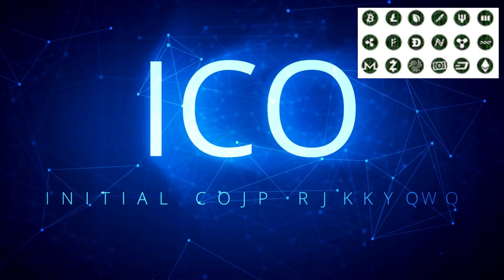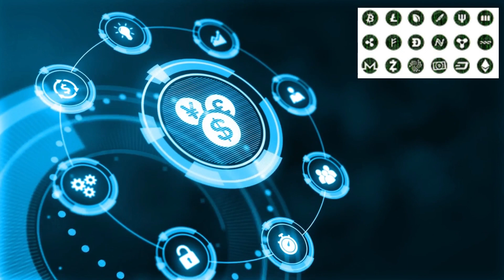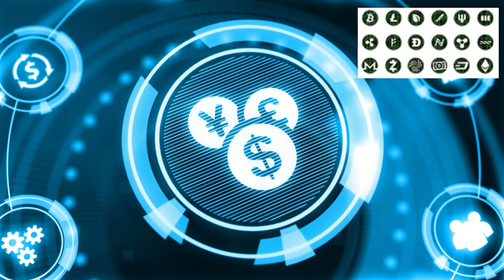Cryptocurrency and the Environment The Impact of Mining ENTRY 101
BLOCKCHAIN BUZZS

In this video, we'll explore the impact of cryptocurrency mining on the environment. Cryptocurrency mining is a process that requires a lot of energy, which in turn results in a significant carbon footprint. We'll delve into the specifics of how mining works and how it affects the environment. We'll also look at some of the efforts being made to reduce the environmental impact of cryptocurrency mining, including the use of renewable energy sources and the development of more efficient mining hardware. Whether you're an avid cryptocurrency enthusiast or just interested in the intersection of technology and the environment, this video is a must-watch.